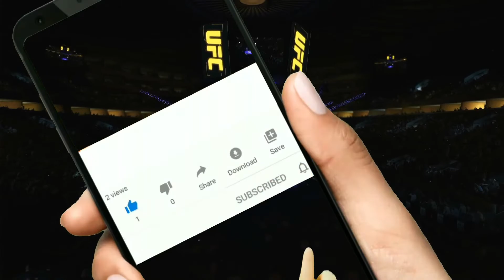#32 ufc4 xboxone MILLER VS JOHNSON !